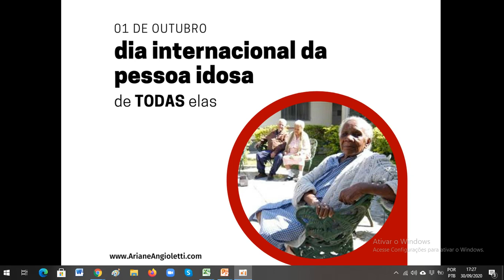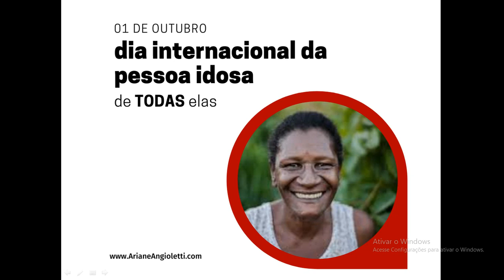Dia Internacional das pessoas idosas - TODAS ELAS!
Dia 01 de outubro, é o dia de falarmos sobre envelhecimento populacional, sobre como estamos lidando com as velhices e como estamos nos preparando (como pessoas, sociedade, políticas públicas) para um futuro bem próximo.
Ao pensar nesta data, quero trazer uma reflexão para todos nós.
Você já percebeu que quando falamos de envelhecimento, colocamos todos os 60+ dentro da mesma caixinha? É como se, ao atravessar o portal dos 60 anos, todo ser humano com suas histórias, vivências, escolhas, desafios, acessos (ao trabalho, a educação, a habitação e por aí vai) e construções afetivas fossem apagadas e colocadas num lugar onde as individualidades deixam de existir.
Claro que o olhar diferente para os diferentes não existe nas políticas públicas e creio que a nossa sociedade passou a perceber que diferentes precisam ser tratados considerando suas diferenças faz pouco tempo... e ainda precisamos evoluir muito neste quesito.
Quando pensei em escrever algo sobre esta data, pensei em abordar as diferentes velhices. Mas não tive tempo hábil para buscar informações, dados e conversar com pessoas destas "velhices diferentes". Por isso, eu organizei este vídeo, tentando colocar nele diversas representações da população idosa.
Fiz isto porque você vai rodar pelo seu feed e irá perceber uma série de imagens com o esteriótipo da pessoa idosa: aquela senhorinha de cabelos presos e o senhor simpático, preferencialmente de óculos.
Eles existem! Mas existem outros! Existem todos os "tipos" de idosos, pois eles são todos os "tipos" de pessoas que envelheceram. Então, vamos começar a falar sobre as velhices que existem em nossa sociedade e como devemos agir para garantir que todos sejam atendidos nas suas diferenças? Você já tinha se atentado para a estereotipação da velhice?
Dia 01 de outubro é o Dia Internacional da Pessoa Idosa. De TODAS as pessoas idosas.